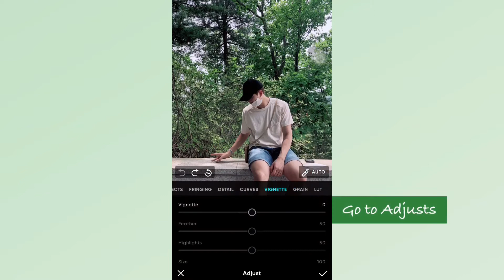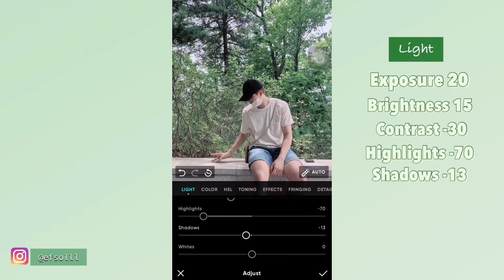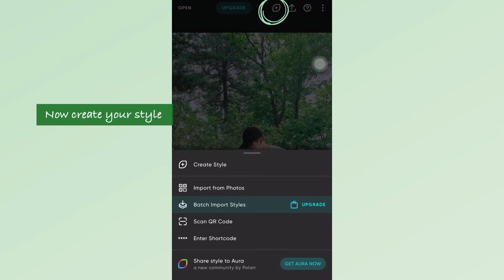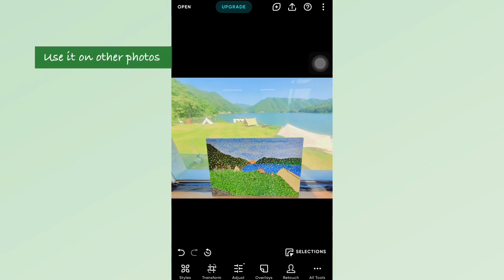TUTORIAL// NAMJOON CORE POLARR FILTER | Polarr filter code | How to make Namjoon Core Polarr filter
2/7  🌱🍀🌿🌳🍃🪴🎋

Describe your bias by emojis in the comment section !!

CREDITS:

+ App i used in the video
Polarr app